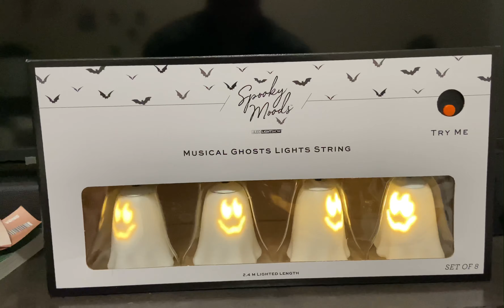2021 Gemmy LED Projection Musical String Lights with sound (Big Lots Halloween)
2021 Gemmy Industries / Shot on iPhone 11

Sold at Big Lots.